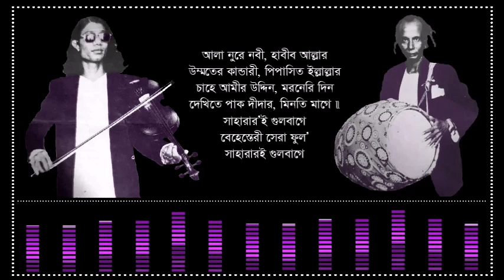বেহেস্তেরী সেরা ফুল ।। ক্বারী আমীর উদ্দিন আহমেদ ।। @AmiriJalsha ।। Lyrics - Kari Amir Uddin Ahmed